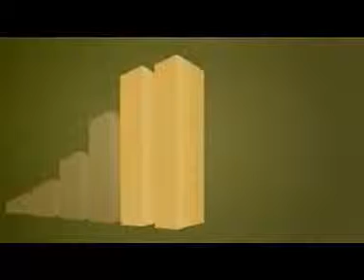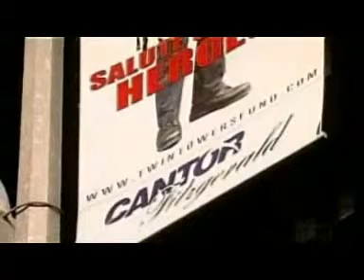9-11 speculating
A trader explains how he took advatnage of 9-11 to make profits for his clients.